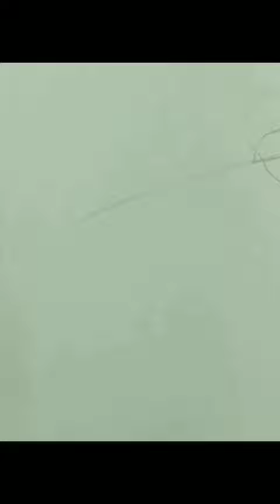How To Draw Francesco Bagnaia (Pecco) - motogp [ Pecco Bagnaia After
New Drawing On The New Table ! My Realistic Drawing For The First Time [ How To Draw Pecco Bagnaia ] gofree @ducati

He Look Something Has Changed ! What Is This ? Found The Answer at italiangp 06/11/2023 @motogp

🎨 Materials :
- Joyko 0.5 mm Pencil
- 2H Pencil
- HB Pencil
- 2B Pencil
- 4B Pencil
- 6B Pencil
- A4 Paper
- Blending Stumps
- Paintbrush
- Kneeded Eraser